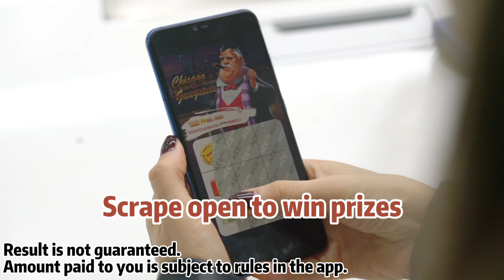Lucky Cashman - The jackpots are waiting!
📱 If you like mobile game and love winning cash.You have to try this game.